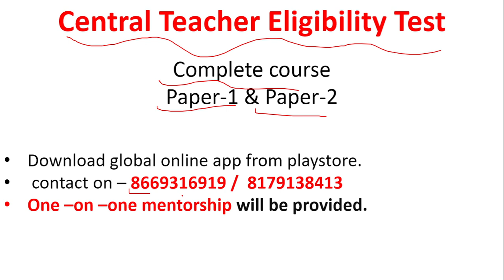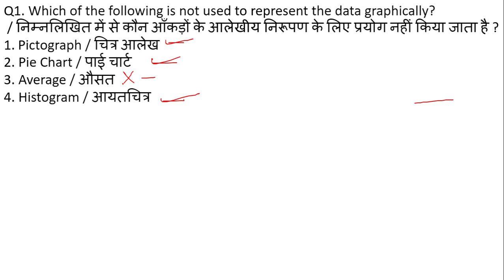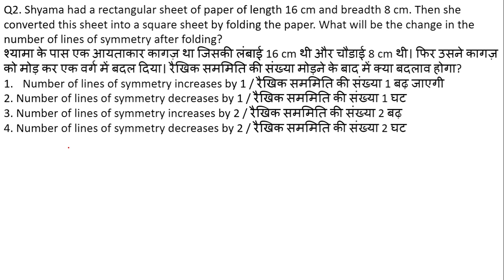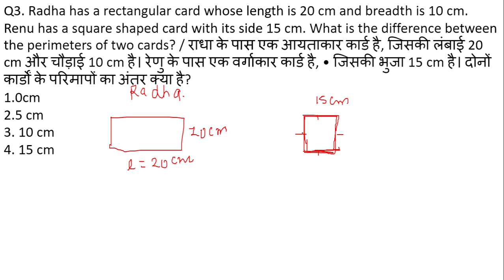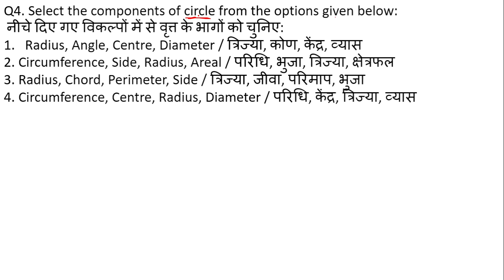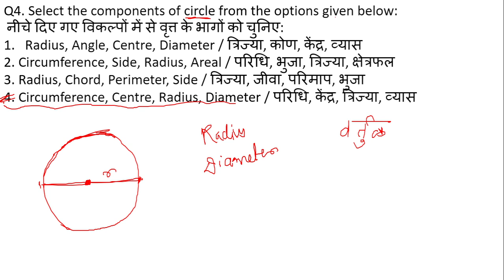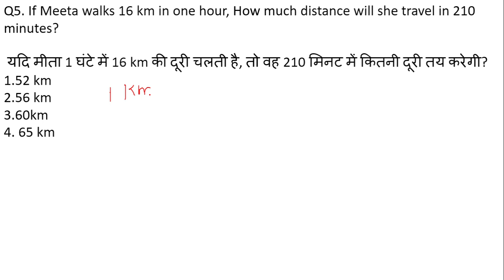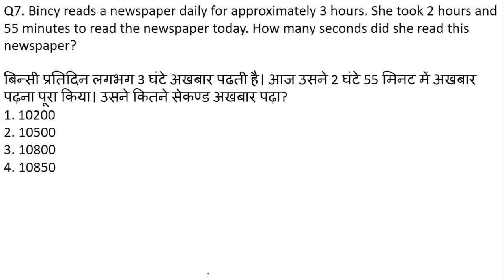8 जानेवारी 2022 CTET गणित पेपर 1 मागील वर्षाची प्रश्नपत्रिका | CTET गणित तयारी पेपर १ |CTET 2023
नमस्कार विद्यार्थ्यांनो,
या व्हिडिओमध्ये आपण CTET गणित पेपर 1 च्या मागील वर्षाच्या प्रश्नपत्रिकेची चर्चा करणार आहोत. तपशीलवार उपायांसह माहिती टिपा आणि युक्त्यांसह प्रदान केली आहे.
Series फॉलो करून तुम्ही जास्तीत जास्त स्कोअर करू शकता.

In app go to store section and type your exam name to find the courseStay updated with our official telegram channel.

As there are only a few days left for the exam, & for that Global Online has launched a New 100% Guaranteed Selection Course for UGC NET Paper 1. This course will help you score good marks in the upcoming examinations.Also, we have shared Important tricks to qualify for UGC NET June 2023.

-Teaching Aptitude
-Research Aptitude
-Comprehension
-Communication
-Mathematical Reasoning & Aptitude
-Logical Reasoning
-Data Interpretation
 - 40 Full Syllabus Mock test
-Complete solution

 Join OUR Telegram CHANNELS:-Online Courses available on Global Online app:

NTA UGC Paper 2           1.UGC NET ECONOMICS           2.UGC NET COMMERCE

KSET/NESET/APSET/JKSET
 MHSET Chemistry
 MHSET Economics
MHSET Commerce
 MHSET Management

Online Courses available on Global Online app:

           1.UGC NET ECONOMICS
           2.UGC NET COMMERCE
⏩ KSET/NESET/APSET/JKSET
⏩ MHSET Chemistry
⏩ MHSET Economics
⏩ MHSET Commerce
⏩ MHSET Management